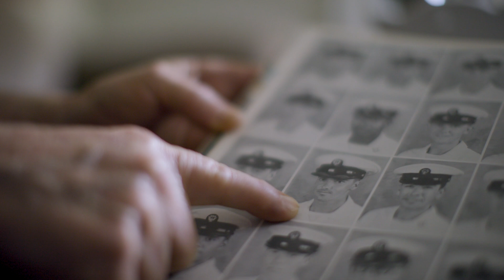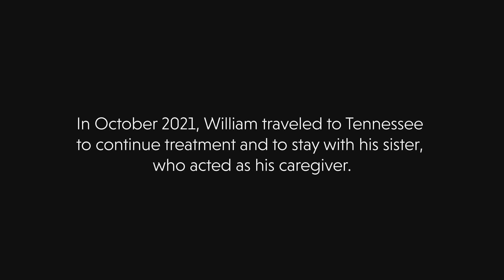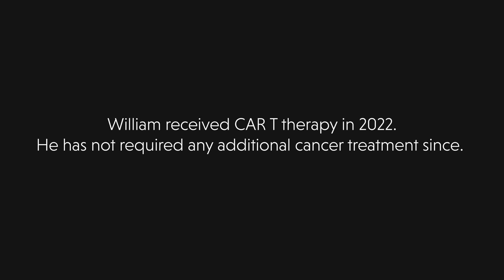William’s CAR T-cell Therapy Experience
Following his large B-cell lymphoma diagnosis, William underwent chemotherapy. After one month, his cancer returned. When a community oncologist in Tennessee learned William was a military veteran, he connected William with the Veterans Affairs Community Care Network and the Veterans Affairs Healthcare System. In March 2022, after five rounds of treatment, William received CAR T-cell therapy at the VA Tennessee Valley Healthcare System Medical Center in Nashville. He has not required any additional cancer treatment since.

“I expected the best because I knew they were good doctors, and I had a pretty healthy outlook.”

William lives in Brookhaven, Mississippi.